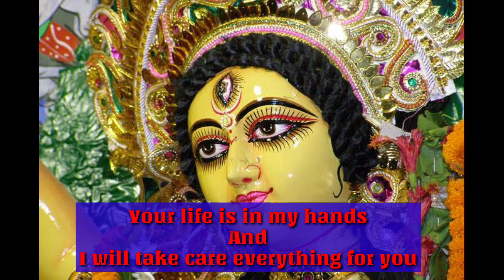🔴Urgent message from💛Yellow tara maa💛|she want to tell you something|Dont ignore her|God positivity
hey guys from today I will upload 2 videos once in a day

video timing
2:00
7:00